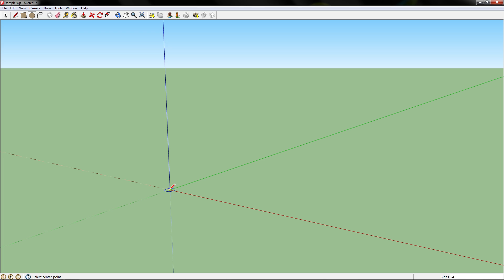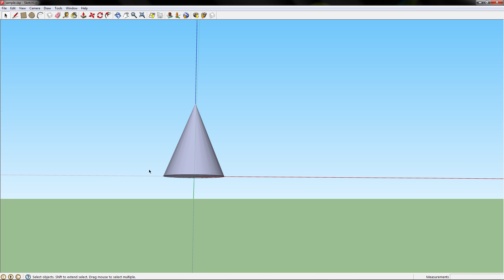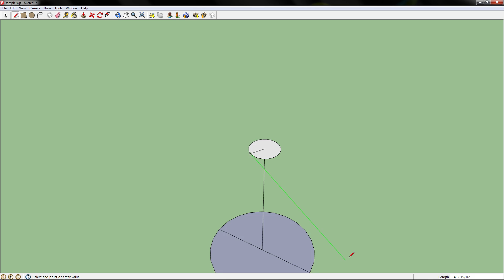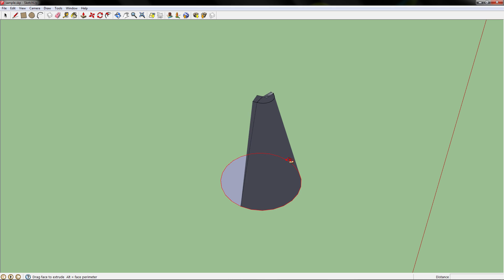SketchUp: Drawing a Cone (Point and Flat)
This tutorial will teach you how to draw a 3D cone in SketchUp. One with a pointed top, and one with a flat top.